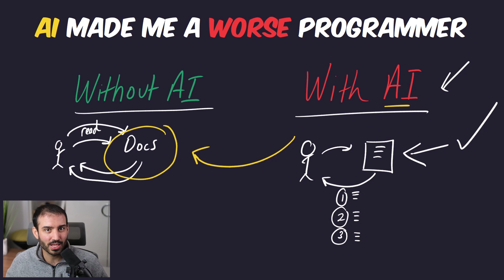The Dark Side of Using AI for Programming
If you're using AI tools or considering using them for software development, be careful of some common traps you may fall into...

📚 INCREDIBLE BOOKS TO BUILD YOUR ABILITY TO FOCUS AND ORGANIZE 📚
Deep Work
So Good They Can't Ignore You
Digital Minimalism
A World Without Email
Time Block Planner

Working Effectively with Legacy Code